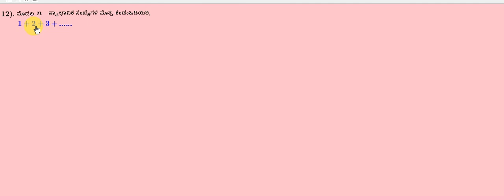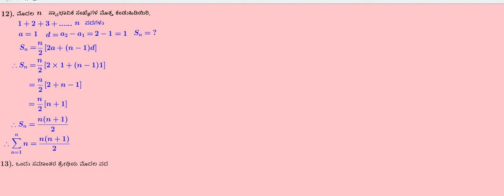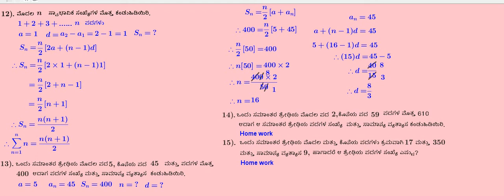Arithmetic Progressions ಸಮಾಂತರ ಶ್ರೇಢಿಗಳು । 10ನೆ ತರಗತಿ (ವಿಡಿಯೊ 12,ಸಮಸ್ಯೆ 12 ರಿಂದ 15 )